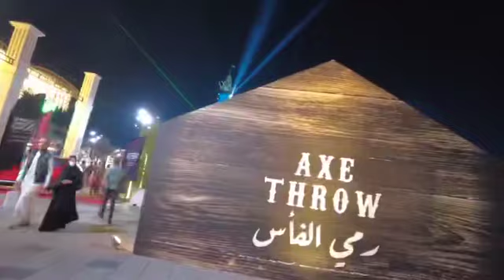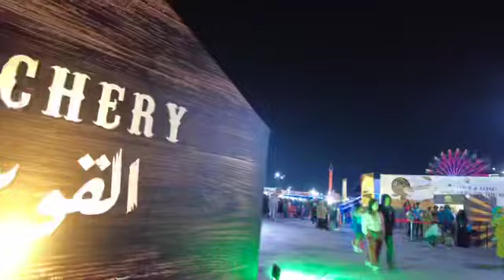New Year 2023 fireworks world record